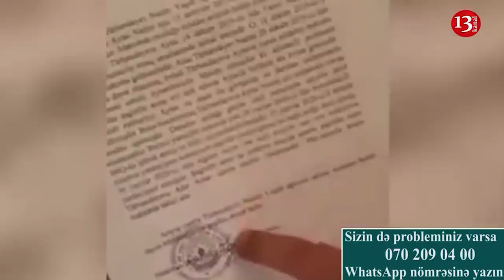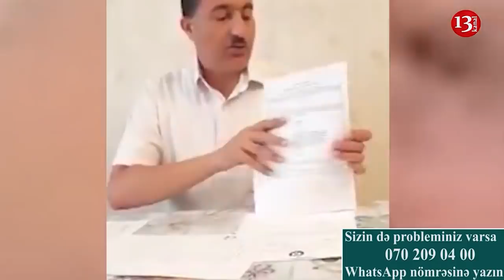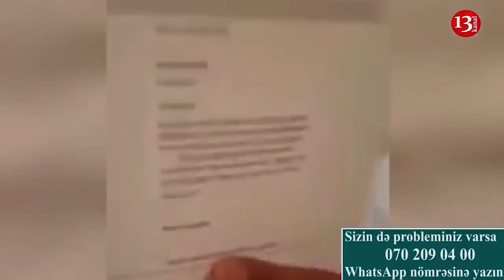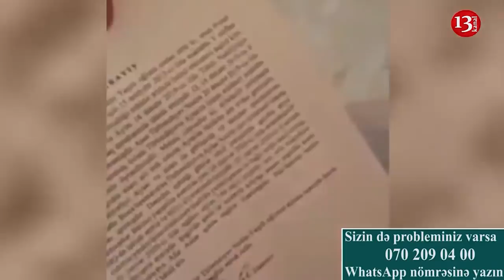"İçəri girən kimi DURUB ÜSTÜMƏ HÜCUM ÇƏKDİ, MƏNİ DÖYMƏK İSTƏYİRDİ"-Bərdə Xəstəxanasından ŞİKAYƏT